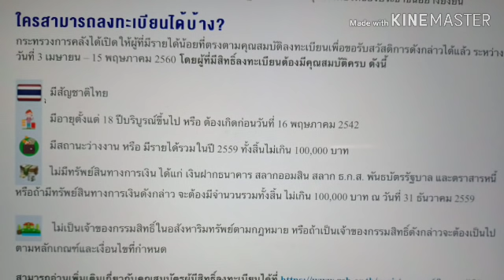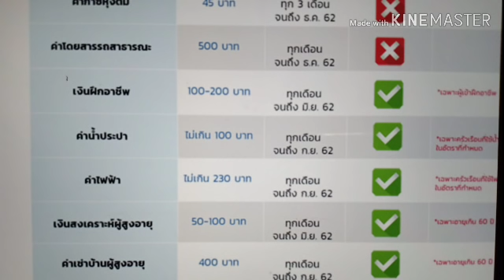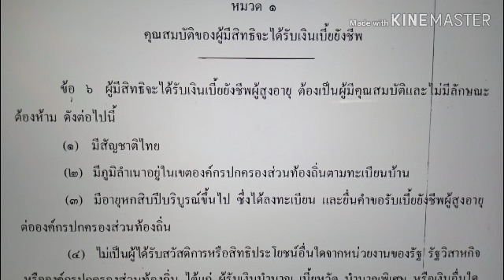เบี้ยยังชีพสูงอายุกับบัตรสวัสดิการฯ